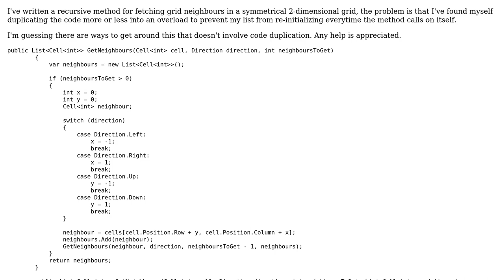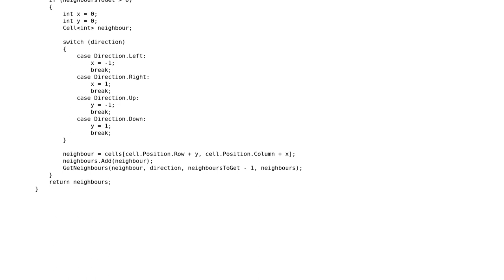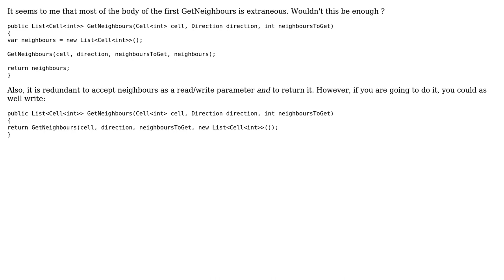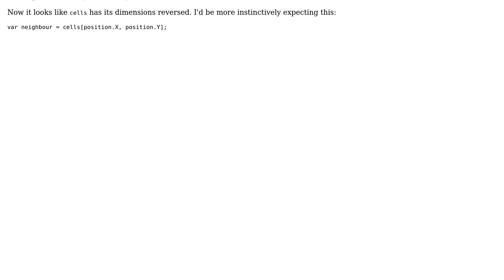Code Review: Can I simplify this recursive grid search? (2 Solutions!!)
Code Review: Can I simplify this recursive grid search?

With thanks & praise to God, and with thanks to the many people who have made this project possible! | Content (except music & images) licensed under CC BY-SA | Music | Images & others | With thanks to user Zoyd user Overly Excessive user Mathieu Guindon and the Stack Exchange Network Trademarks are property of their respective owners. You are responsible for your own actions.